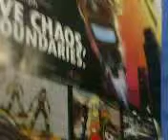My heroine by TPTM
galing ni makeng